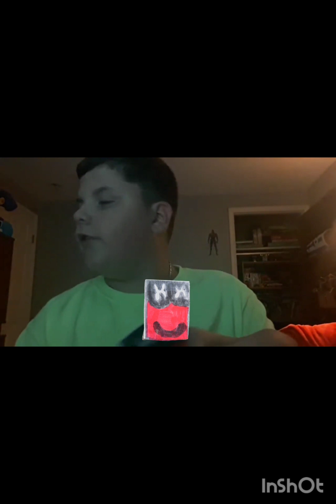the tiny negative spider went through the city. Here came the cyborg to get rid of the spider.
this took Mt the whole day to make, you better love it.